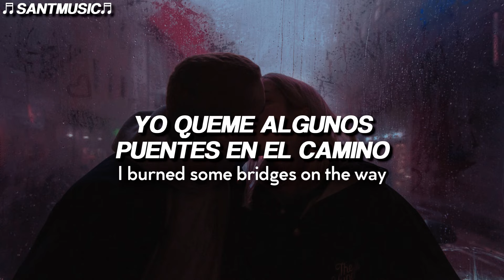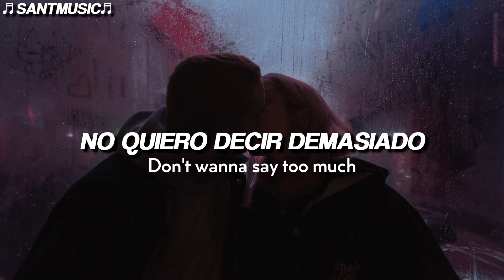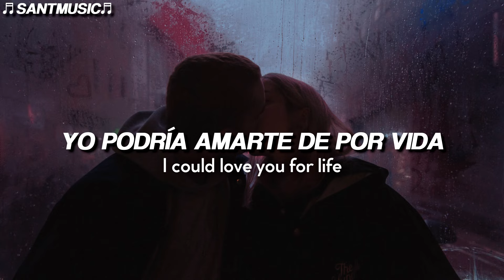Kygo, Zak Abel - For Life ft. Nile Rodgers // Subtitulada al Español + Lyrics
Kygo - For Life ft. Zak Abel, Nile Rodgers
Enlace al video de la canción original:

🔻 [Lyrics]
I took the long road
Across the ocean
I burned some bridges on the way
Feels like forever
Here in the moment
Just hope forever's here to stay

Don't wanna say too much
Speak too soon
And scare your heart away
Just wanna feel your light
The fire inside
For the rest of all my days

Lately, I just feel like
I can't get you out of my mind
I feel love for the first time
I could love you for life

I could love you for life, love you for life, love you for life
I could love you for life, love you for life

You came and found me
When I was hopeless (I was hopeless)
Right on the edge of giving up
You understood me
And gave me focus
You're all that I could ever want

Speak too soon
In case scare your heart away
(Scare your heart away)
The fire inside
For the rest of all my days, oh

Oh, I could love you for life